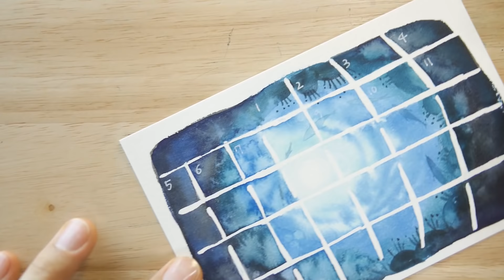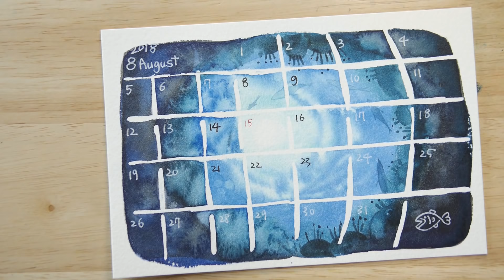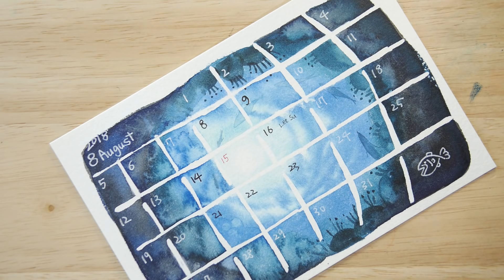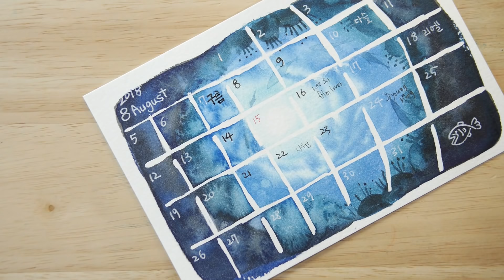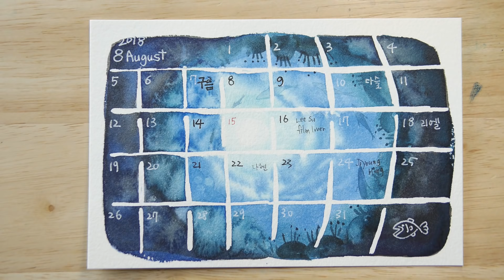월간 컨텐츠 - 8월 달력 그리기 Watercolor ASMR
월간 달력 그리기 ... 를 매달 진행 해야겠군요 후.